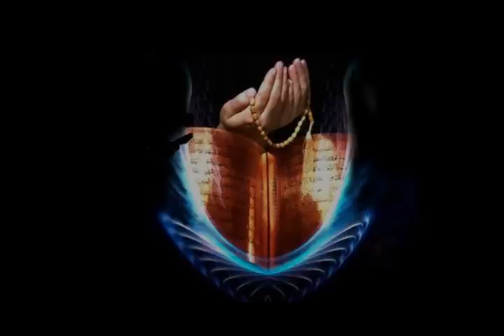باروی سیاه - حاج محمود كريمي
مناجاة .. باروی سیاه - حاج محمود كريمي